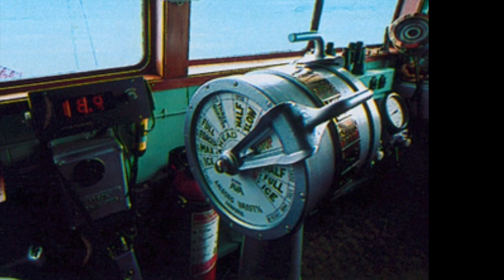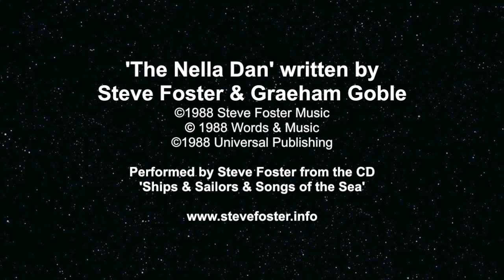The Nella Dan by Steve Foster-new version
Haunting ballad about the loss of the Danish ship, the Nella Dan in Antartica on 24th December 1987.
This song is written by Australian songwriters Steve Foster and Graeham Goble, from Steve Foster's CD:"Ships & Sailors & Songs of the Sea".
Steve Foster and Graeham Goble also wrote Little River Band's biggest European hit "Forever Blue" with lead vocal by John Farnham